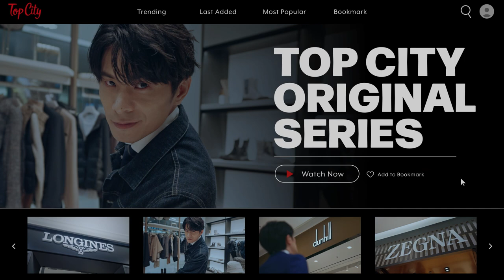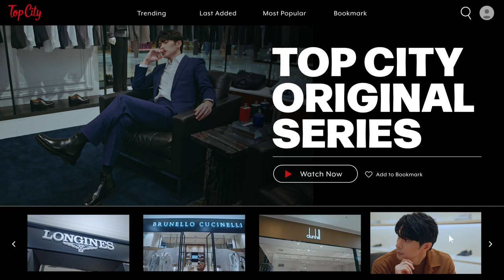姚淳耀親自帶逛台中大遠百 一覽卓越男士的非凡穿搭品味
若要論全台最能巧遇優雅紳士的地點，絕非台中大遠百莫屬！2樓聚集了國際頂級時裝品牌，有高級瑞士鐘錶LONGINES浪琴表、百年英倫品牌dunhill、有「羊絨之王」美譽的BRUNELLO CUCINELLI 以及「全球最奢美布料」之稱的 ZEGNA，就讓演員姚淳耀親自帶逛，一覽卓越男士的非凡穿搭品味。